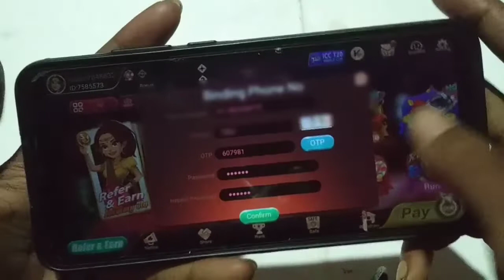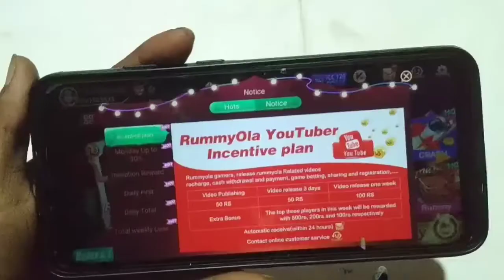rummy ola app// new earning app//sign up bonus ₹52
App link:

new earning app today paytm
cash
today
new casino app with sign up
bonus
rummy sign up bonus 41
dragon vs tiger game sign up bonus 41